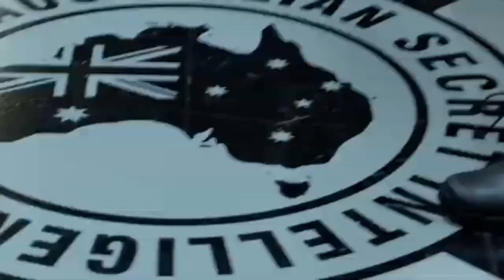Arrow | Slade Wilson Tribute - The Monster